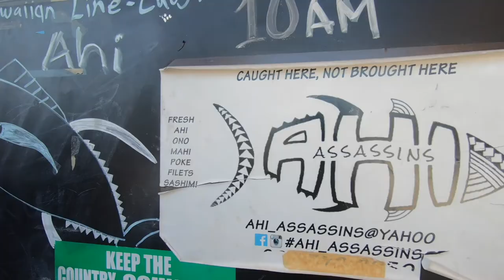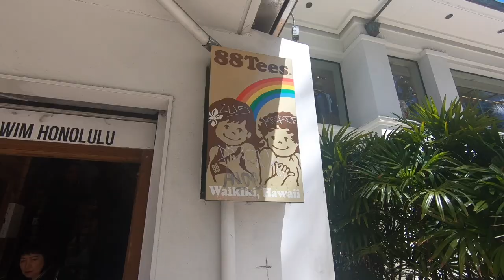Hawaii 2018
Finally living out our terrace house dreams~